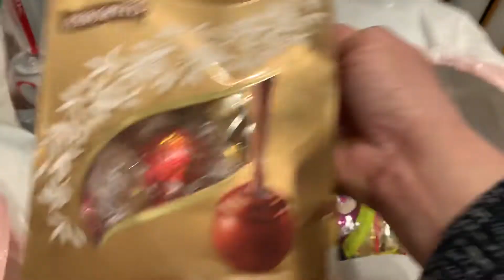KẸO THƠM NGON CẢ NHÀ ƠI 🍭🍬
Chúc cả nhà vui khỏe mỗi ngày  cảm ơn các bạn xem video